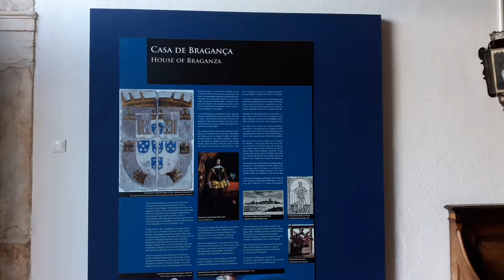Paço Ducal narração de Maria de Jesus Monge